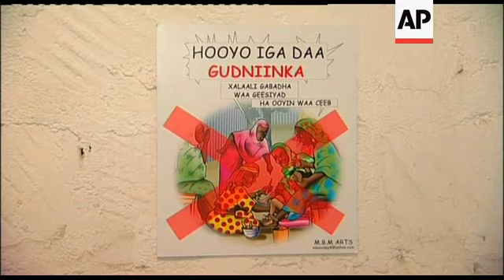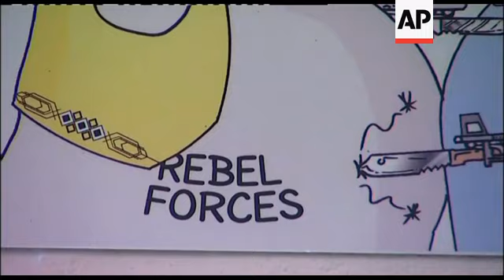Cartoon competition makes light of Somalia's sorrows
AP Television
Nairobi, Kenya - April 27, 2011
1. Mid of cartoons pans left to cartoon showing refugee mother with all signposts pointing to war
2. Close tilt up of same
3. Wide exterior of exhibition building
4. Pan right of cartoon exhibition
5. Close tilt down of winning cartoon showing finger puppets reading: (English) "A Tale of Two Governments"
6. Close tilt up of cartoon showing pirate fishing US dollars out of the sea by Amin Amir
7. Pan right from cartoons to man looking at them
8. Close pull focus of cartoon showing sailor trapped in eye patch
9. SOUNDBITE (English) Patrick Gathara, judge, Association of East Africa Cartoonists:
"What we have here are cartoons from about 50 countries, and 260 cartoonists on the theme 'The achievements and challenges of peace in Somalia'. This exhibition has been organised by the Association of East Africa cartoonists with the aim of promoting awareness of the problems facing Somalia which as we know has been at war for the last 20 years."
10. Various of cartoons on display
11. SOUNDBITE (English) Dan Oloo, visitor:
"I think the piece of art that has actually grabbed my attention here today is this piece of the big warship being held hostage by four Somali pirates, which I think it's very ironic but at the same time it's very true because the international community has neglected Somalia for so long and they say: 'We do not know what to do about Somalia, we surrender" in that sense. So it's very ironic and very true that the big boys of the international community are being held hostage by four Somali pirates.You see this ship has big guns and everything but four Somali pirates are able to stop the warships of the international community."
12. Various of cartoons on display
13. SOUNDBITE (English) Dan Oloo, visitor:
"For a very long time we've seen Somalia as a very dark place and everything that comes out of there, or any news or any image that anyone might have is very dark and very disturbing. But I think after just looking at some of the art work today I think it's a clever way of bring attention to the issues in Somalia in a funny, in a creative way, that gets your attention and I think it gets the message across."
14. Various of cartoons on display
15. Various of judges appraising the works
16.  SOUNDBITE (English) Paul Kelemba, judge:
"He is a media cartoonist in Nairobi and he is very, very good. He submitted four brilliant ideas on paper and we the judges were very thrilled with what he submitted. He seemed to really have grasped the whole thing, the situation, what is going on in Somalia - the politics of it, the security problems there. He has looked at basically everything - what is going on in that country and the situation that those people are facing."
17. Close of one Alphonce Omondi Ochieng's winning cartoons.
18. Wide of winning cartoonist Alphonce Omondi Ochieng being congratulated by Patrick Gathara
UPSOUND (English) Patrick Gathara, judge, Association of East Africa Cartoonists:
"So congratulations."
19. SOUNDBITE (English) Alphonce Omondi Ochieng, cartoonist and winner:
"The amount of talent that was at the exhibition was really, really tremendous and I am humbled at this opportunity."
20 Various of cartoons on display
LEAD IN:
War, refugees and piracy might not sound like the most natural source of humour.
But a cartoon competition dealing with Somalia's turbulent history asked artists to do just that.
STORYLINE:
A refugee mother and her two children come to a signpost - every direction pointing to war.
The competition attracted 800 entries from over 50 countries around the world.